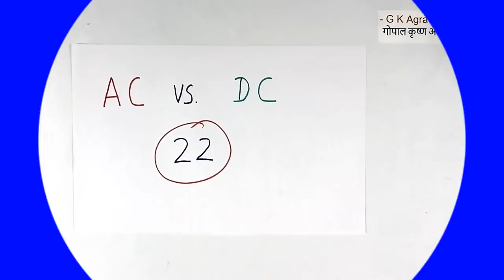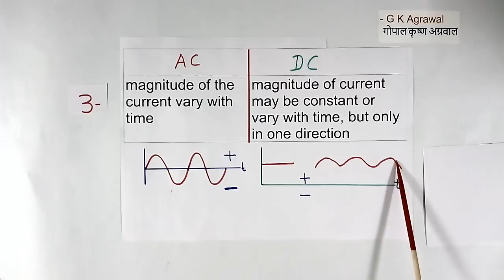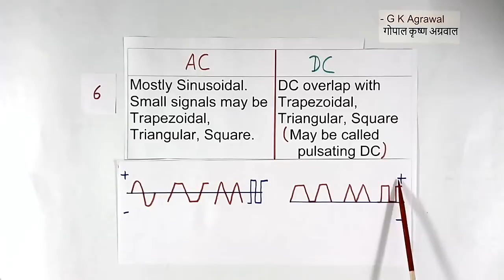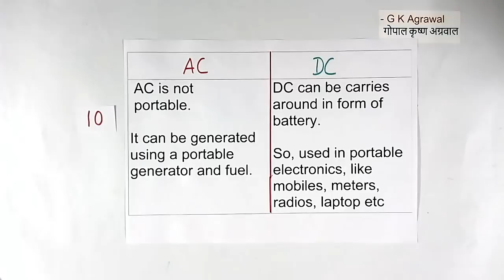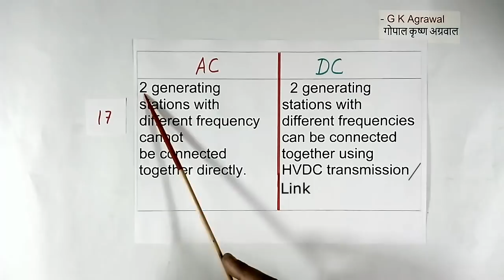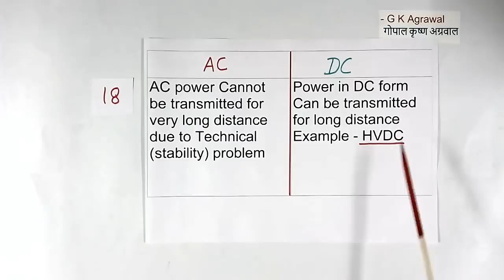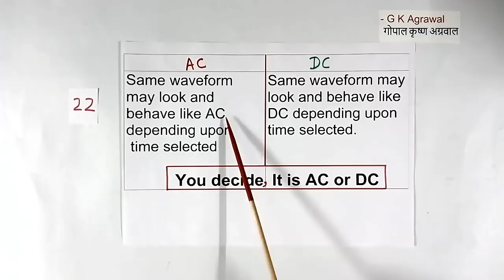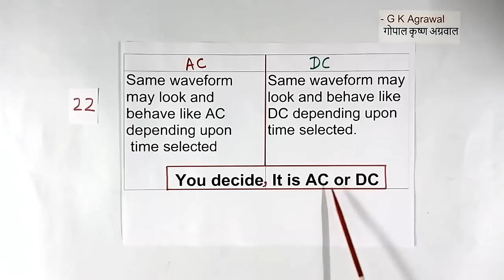AC vs DC - 22 Difference between AC and DC (Hindi)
Learn, 22 difference between AC and DC electric current, AC vs DC current (electric), AC & DC voltage is explained, in Hindi in this video tutorial.

 Learn alternative current (AC) and direct current (DC) differences. What is the AC voltage, and current? What is DC voltage, current, and power supply, are explained in the difference between AC and DC lecture.

Further, the equation and waveform of the AC voltage and DC voltage and power difference are also explained. You will also learn the difference between AC transmission vs DC (HVDC) power transmission for advantages, disadvantages losses and costs.

Educational video tutorial on electricity & electrical engineering in Hindi, 324 by G K Agrawal (Gopal Krishna Agrawal).

00:00 - Meaning of AC and DC and difference
03:51 - Analog and digital transmission
06:09 - Ac vs DC generation
07:51 - Difficulty of protection
09:51 - Uses of AC and DC
10:42 - Parallel connection of the generators
11:37 - AC vs DC transmission
14:53 - Challenge question AC or DC example

The lecture on AC vs DC current difference is given by a person with industrial experience and who worked in the HVDC design team.

You learned in this video the difference between AC and DC current, voltage, AC vs. DC compaision and DC vs AC.